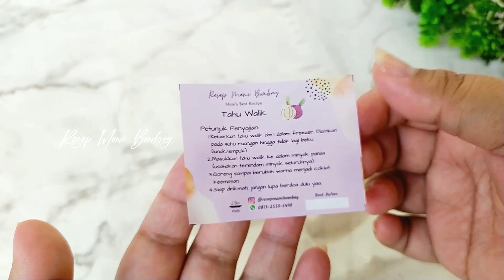TANPA PENGAWET & TANPA MOTTO TAPI BISA TAHAN KIRIM SE-INDONESIA ‼️ INI DIA RAHASIA RESEP TAHU WALIK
Hallo... Selamat datang di Resep Mami Bombay!
Mami akan share menu-menu harian yang mudah & simple, mami juga akan share ide usaha untuk Ibu Rumah Tangga.
Stay Tune!

*TAHU WALIK FROZEN*
1 resep -- 40 pcs

*Bahan Isian Tahu Walik*
1 kg paha atas giling (31.000)
2 sdt garam (400)
150 gr tp tapioka - 10.000/kg (1.500)
40 pcs tahu goreng segitiga (10.000)
Total 42.900

*Ramuan Sihir*
3 sdm minyak bawang (1.000)
1 sdm saos tiram (500)
2 sdm kecap asin (500)
1 sdt lada bubuk (500)
1 sdt baking powder (500)
Total 2.800

*Lain-lain*
Gas & Listrik (2.000)
100 ml minyak goreng asumsi terserap 100ml - 14.000/L (1.400)
4 pcs plastik vakum 16,5x25 cm @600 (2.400)
4 pcs stiker @50 (200)
4 pcs saus sachet @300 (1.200)
4 pcs saus mami bombay @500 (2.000)
Total 9.200

Total 54.900
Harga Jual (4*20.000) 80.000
Keuntungan 25.000
Keuntungan per pack 6.275

Tag Mami juga yaa di Social Media Mami...